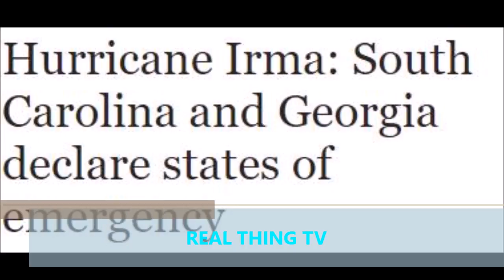Hurricane Irma South Carolina and Georgia declare states of emergency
SOUTH Carolina has declared a state of emergency as the US braces for the potential arrival of Hurricane Irma.

The category 5 storm, which has winds of 185mph, has already caused huge devastation in the Caribbean.

And Irma, the fastest Atlantic hurricane ever recorded, could now be moving towards the US.